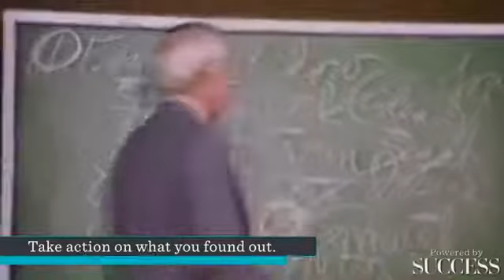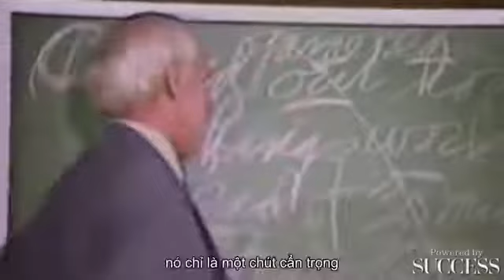5.4 Hành động Jim Rohn | Thai Huyen Official